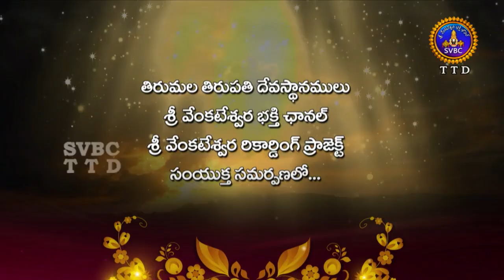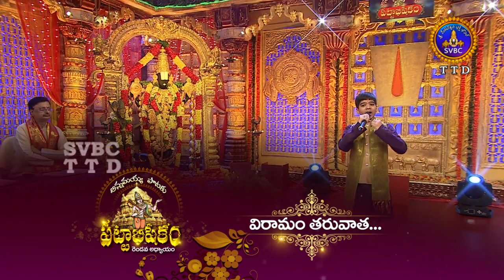Annamayya Pataku Pattabhishekam | Season-2 | Ep 63 | Part 01 | 11-08-18 | SVBC TTD